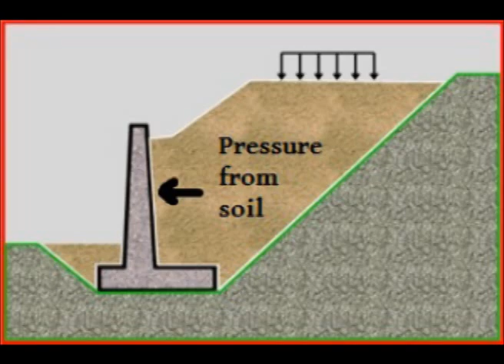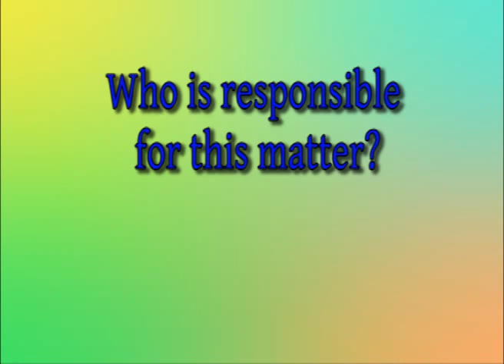IDP Capstone Sept14 Forensic of Retaining Wall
Starring: Adiela Adnan, Faten Shakila, Filza Hannah Norazli, Siti Rosyani Roslan and Syuhada Izam

Designation: Final year student, Faculty of Civil Engineering, UiTM Shah Alam
This video is made to complement the assignment for Integrated Design Project. 500 LIKE is required to gain 5 marks.